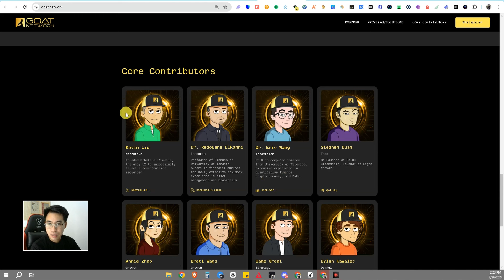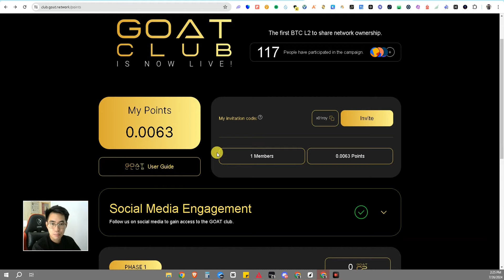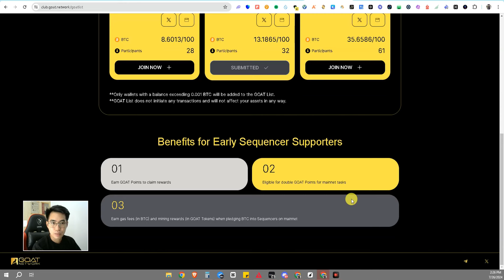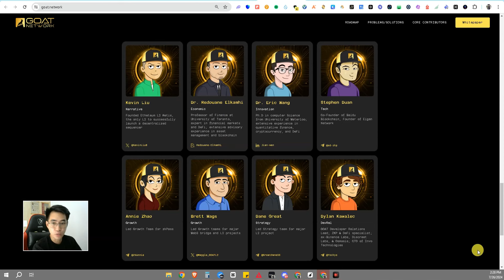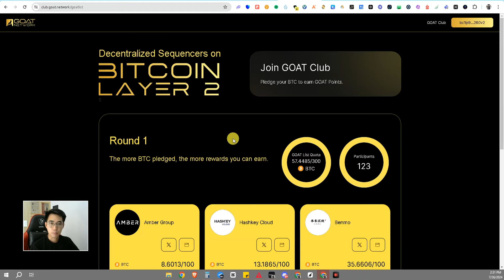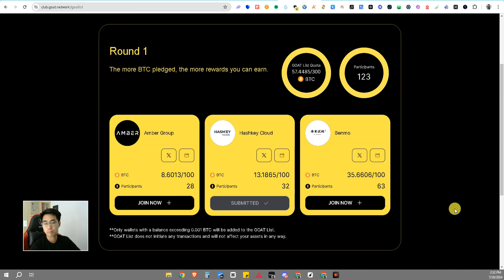Goat Airdrop - SUPER EARLY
Alpha on this promising airdrop!
✅Hindi pa hype
✅Same Founder as METIS
✅Stacked team with Ph. D's and lead roles on different blockchains
✅Stake BTC to earn points for future $GOAT airdrop

2. Sign your BTC wallet (only need to hold 0.001 BTC)
3. Start earning real BTC yield and points toward future GOAT token

TGE nito  is Q4 this year as per the roadmap.
Unfortunately hindi to libre, you need at least 0.001 BTC sa wallet mo.

Sa wallet naman OKX wallet lang din ginamit ko pag connect.
Goodluck sana maganda maging result!